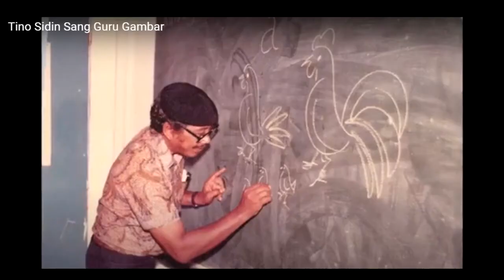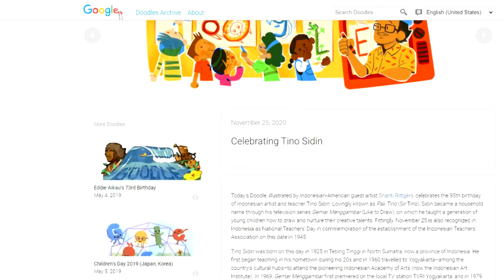Tino Sidin Google Doodle | Google Celebrates the 95th Birthday of the Famous Indonesian Artist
Today’s Google Doodle, illustrated by the Indonesian-American artist Shanti Rittgers, celebrates the 95th birthday of Indonesian artist and teacher Tino Sidin. Lovingly known as Pak Tino or Sir Tino, Sidin became a household name through his television series Gemar Menggambar, on which he taught a generation of young students how to draw and nurture their creative talents. Across Indonesia, November 25 is also recognized as National Teachers' Day in commemoration of the establishment of the Indonesian Teachers’ Association on Nov. 25, 1945. Tino Sidin was born on Nov. 25, 1925, in North Sumatra, now a province of Indonesia. He first began teaching in his hometown during his 20s and in 1960 travelled to Yogyakarta to attend the pioneering Indonesian Academy of Arts (now the Indonesian Art Institute). In 1969, Gemar Menggambar first premiered on the local TV station TVRI Yogyakarta, and in 1979 it made the leap onto Indonesian national television. Every Sunday afternoon for the next decade, Pak Tino introduced countless children to the fun and joy of drawing. Sidin nurtured his young students through positive encouragement. His signature catchphrase was “Ya, bagus,” meaning “Yes, it’s nice.” In 2017, a museum was founded at Sidin’s former residence in Yogyakarta, immortalizing the legacy of Indonesia’s beloved teaching artist. Happy Birthday to an educator who helped spark creativity and draw a brighter future for generations of students!